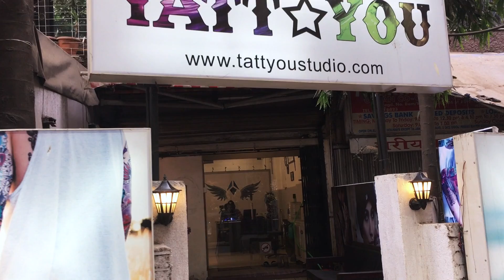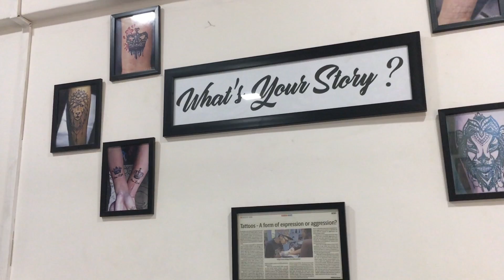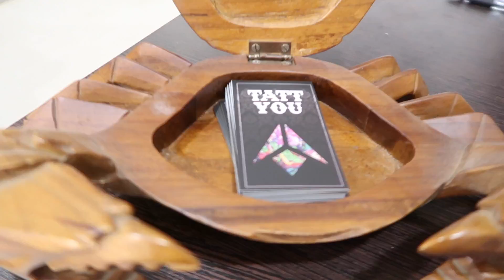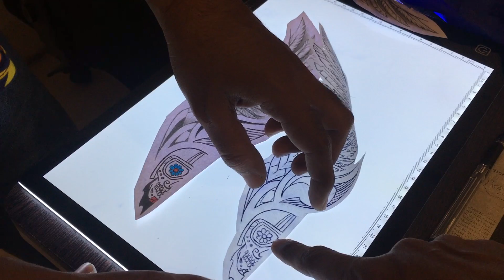Inked For Life | Tatt You Studio | Ft Jeff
Always wanted new Ink and this time had to have some motorcycle element, being a Motorcycle enthusiast it now has become more of a obsession and thought this should be with me till the end, so here is a video for you guys about by new ink and I hope you guys enjoy it.

Artist -   Jeffry D'Souza
Studio - Tattyou Studio

Address - TattYou Studio
Shop no.4,Germaine apt,
Gautam Buddha road,Opp. Orlem Church Malad-West,
Mumbai-400064